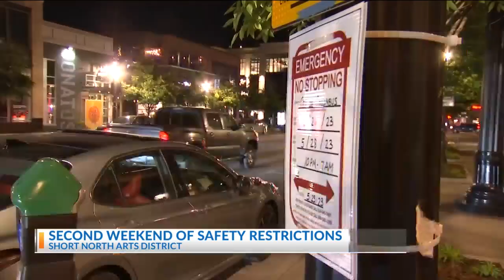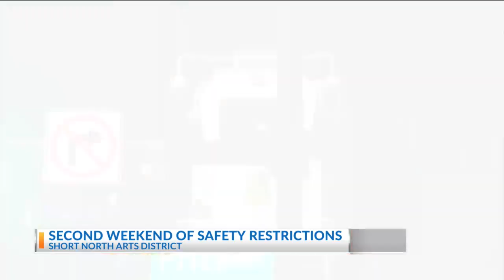How Short North safety measures are impacting residents and businesses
More than 100 vehicles were impounded and nearly 300 parking citations were handed out last weekend in the Short North.